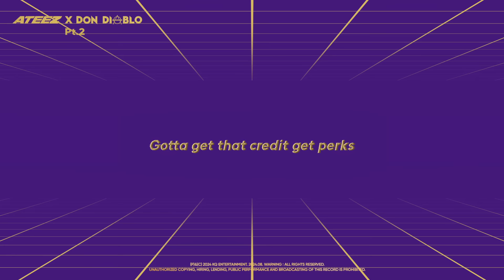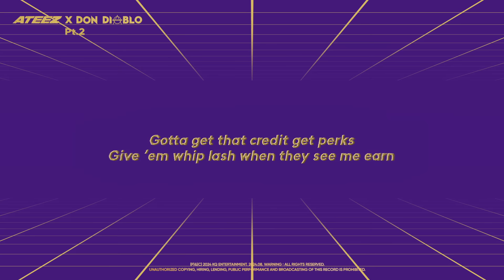ATEEZ(에이티즈) 'WORK Pt.2 - ATEEZ X Don Diablo' Lyric Video